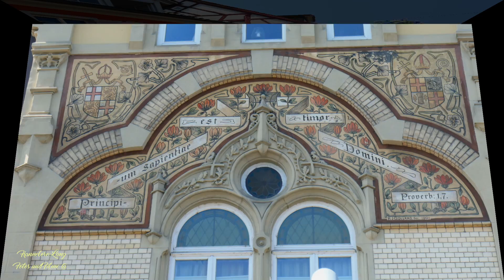Ausflug nach Konstanz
Mein Ausflug nach Konstanz
Mit dem ÖPNV (Deutschlandticket) von Freiburg nach Konstanz. Mit der S-Bahn S10 jeweils stündlich xx.40 bis nach Donaueschingen. Wartezeit hier ca. 10 Minuten. Dann weiter mit dem RE2 nach Konstanz. Die zweite Möglichkeit: Von Freiburg nach Offenburg und dort in den RE2 nach Konstanz umsteigen. Wegen der häufigen Verspätungen und der knapp bemessenen Umsteigezeit ist das meiner Ansicht nach die schlechtere Alternative. Die Fahrzeit in beiden Fällen beträgt ca. 3 Stunden. Da die Züge immer gut ausgelastet sind sollte man innerhalb der Woche fahren. Für mich ist es immer wieder schön, umweltbewusst zu reisen.